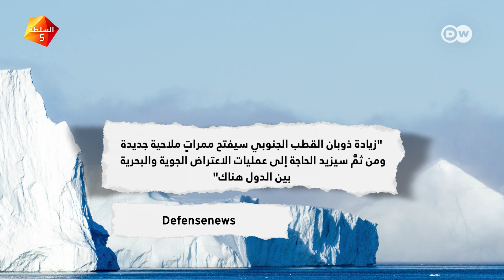كيف سيؤثر تغيّر المناخ في جيوش العالَم؟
الجيوش ستتغير مهامها وحروب من نوع جديد: كيف سيؤثر تغير_المناخ على الجيوش بالعالم؟